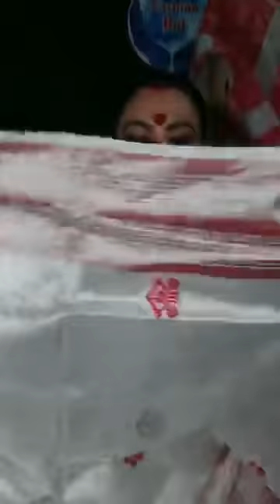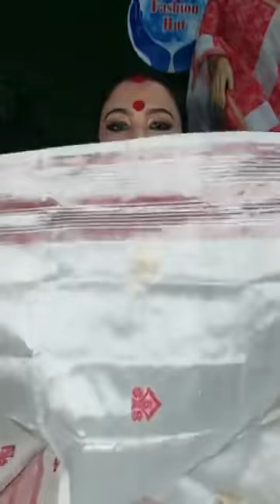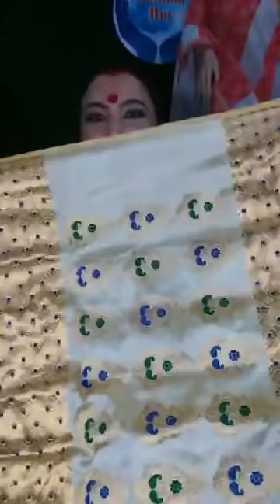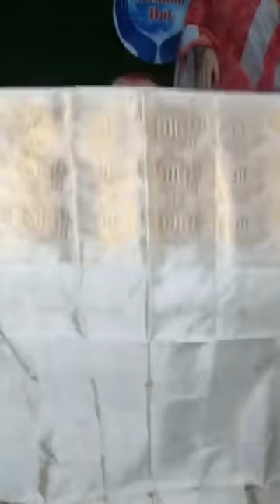FASHION HUT#পাট কাপোৰ#9101007651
FASHION HUT#পাট কাপোৰ#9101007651#NEW MARKET#HOJAI